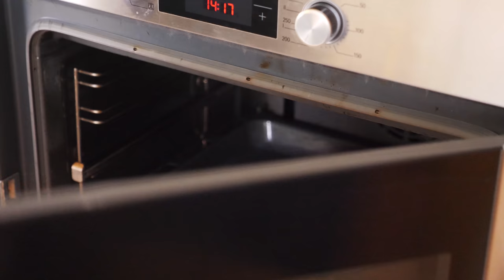Колбаски куриные для жарки. Надо готовить!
Колбаски куриные:
Курятина бескостная (мясо+кожа) 1кг
Лук порей 250г
Чеснок 30г
Сухари панировочные 100-140г
Вода ледяная 250мл
Соль поваренная 20г
Сахар 3г
Перец черный 3г
Кориандр молотый 1г

Гарнир:
Картошка
Чеснок
Соль
Паприка
Тимьян
Масло растительное

Этап 1
Панировочные сухари залить ледяной водой, убрать в холодильник на 20-40 минут

Этап 2
С курицы снять кожу, отделить мясо от костей. Пропустить через мясорубку курятину, лук порей, чеснок.

Этап 3
Добавить к фаршу соль, сахар, пряности, замоченную сухарную крошку, тщательно перемешать. Набить фаршем предварительно замоченную колбасную оболочку. Хранить в морозильнике как обычный фарш.

Этап 4
По мере необходимости запекать колбаски в духовке при температуре 190-200 градусов верхний/нижний жар в течение 30-50 минут.

Этап 5
Гарнир - картошку нарезать дольками, приправить солью, пряностями и растительным маслом, запекать в духовке при 190-200 градусах 20-30 минут.

Произведение «Колбаски куриные для жарки. Надо готовить!» созданное автором по имени Дмитрий Fresco, публикуется на условиях лицензии «Attribution-NonCommercial-NoDerivs» («Атрибуция — Некоммерческое использование — Без производных произведений») 3.0 Непортированная.